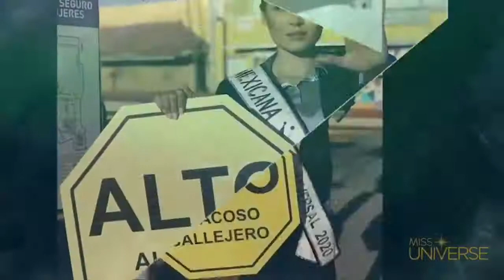Andrea Meza / Miss Universe 2020 / Presentación Completa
Alma Andrea Meza Carmona (Chihuahua, 13 de agosto de 1994), conocida como Andrea Meza, es una modelo y reina de belleza mexicana que se coronó como Miss Universo 2020 en mayo del 2021 (en un certamen pospuesto seis meses, debido a la pandemia de Covid-19), convirtiéndose así en la tercera mexicana en llevar la corona a su país